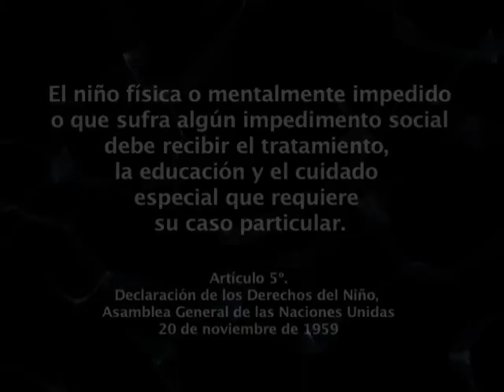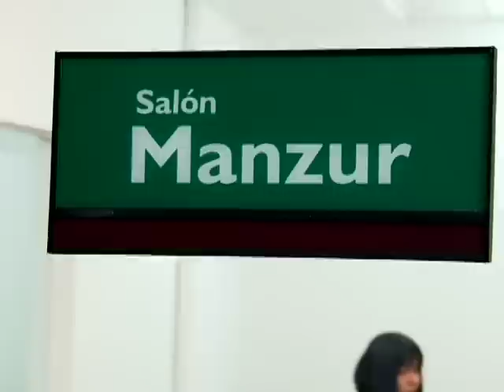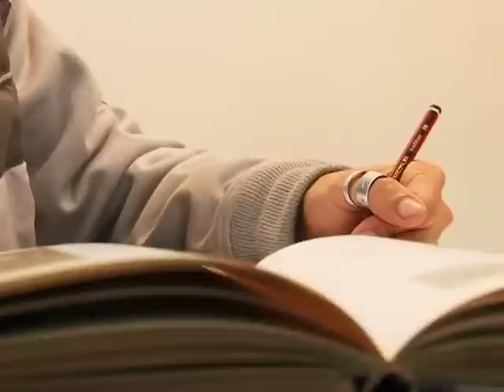AGENDA CM& Arte Sin Fronteras.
AGENDA CM&  descubrió en los lienzos y modelados  en una  academia de Bogotá,  un grupo de artistas especiales que a través de la pintura, el dibujo, la escultura y otras artes plásticas, declaran que el arte no tiene fronteras.